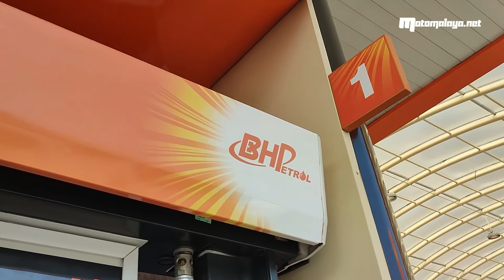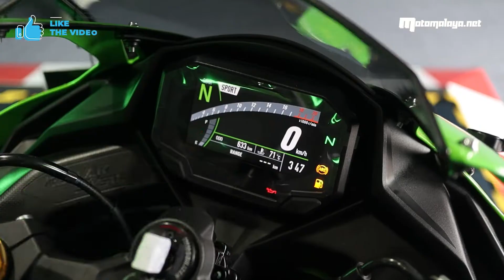PREVIU | KAWASAKI NINJA ZX-25R 2023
Kawasaki Malaysia melakukan kejutan dengan menayangkan Kawasaki Ninja ZX-25R dan kami berpeluang untuk melihat dengan lebih dekat model yang akan dilancarkan di Malaysia pada pertengahan tahun depan (2023).